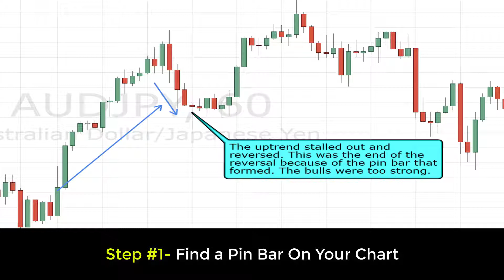Price Action Pin Bar Trading Strategy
The Step By Step Instructions of this strategy can be found

want to help traders and investors of all levels, all walks of life, all types of goals and motivations, anywhere in the world.

It is our personal mission to help you be successful in trading by finding a trading strategy that best fits your personality. We want you to be successful because we care about other people and their goals.

These strategies will not only help you be successful, but also they will give you detailed plan in every trade that you make.

If you have any questions for us please let us know today!